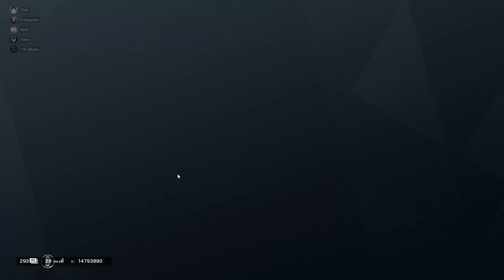Rainbow Six Siege - Vertical Push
The new update dropped and we weren't entirely prepared :D